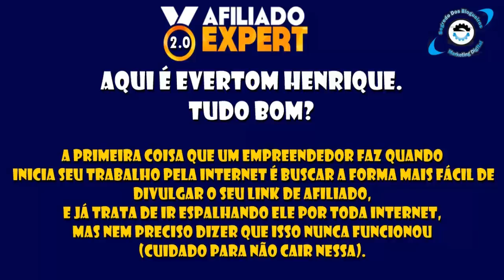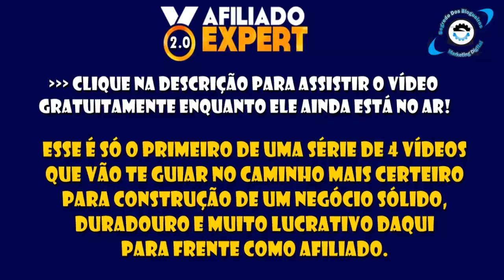Afiliado Expert - 2016 Versão 2.0 + 7 Bônus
Segredo Dos Blogueiros - Com o curso Afiliado Expert você irá aprender tudo que um afiliado precisa para ser um profissional de sucesso no mundo do Marketing Digital.

Já pensou vender todos os dias como afiliado e ter uma renda completa todos os meses, podendo aproveitar todos os dias para ficar com a família enquanto o seu projeto trabalha no automático para você?

Com o curso Afiliado Expert 2.0 Versão 2016 você vai aprender muito mais do que a versão anterior.

O próprio Fabio Vasconcelos se programou e muito para deixar o melhor conteúdo para você afiliado para começar o ano tendo bons resultados e poder mostrar para sua família que você pode viver apenas da internet.

eos, o Afiliado Expert conta com Webinar Semanal para tirar dúvidas e também análise de projeto.

Como funciona a Análise de Projeto.
Todos os Alunos poderão pedir para que eu Fabio Vasconcelos análise o Projeto de cada um pode ser blog, sites ou sequencia de e-mail marketing será feito uma análise e daremos dicas de como ajustar os erros caso tiver algo de erado!

O criador do Afiliado Expert é o Fabio Vasconcelos que trabalha a mais de 5 anos na internet. É o autor do Blog Clube Ganhar Dinheiro Com Blog um dos maiores blogs do Brasil!

Quer receber uma série de vídeos sobre o Curso Afiliado Expert que pode mudar a sua vida?

Então acesse o link abaixo e RECEBA O PRIMEIRO VÍDEO GRATUITAMENTE.